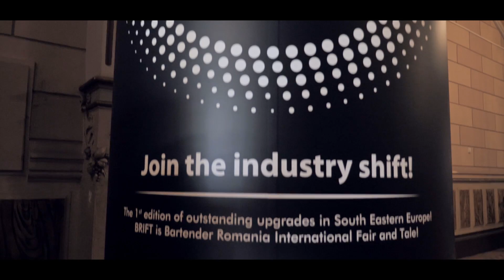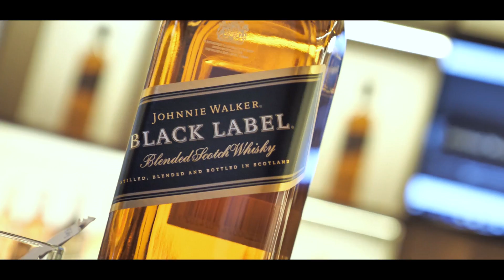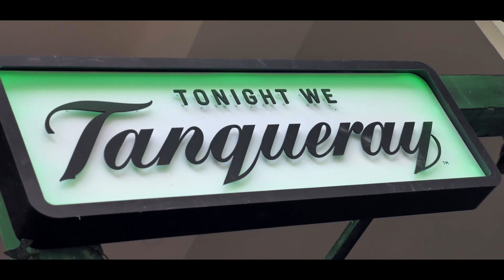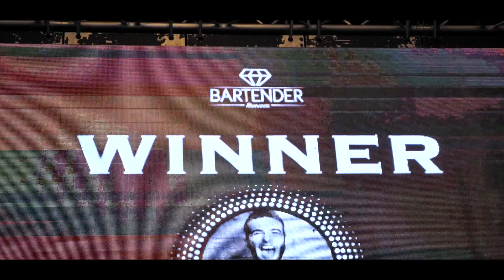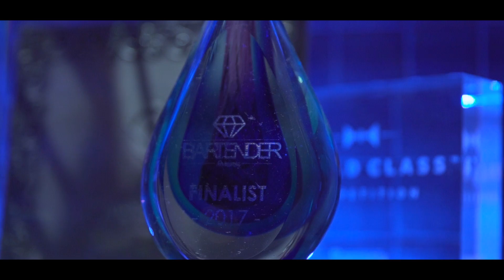BRIFT -cocktail festival Bucharest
"Bartender Romania International Fair and Tail” -BRIFT, este primul targ/ conventie, dedicat industriei Ospitalitatii si HoReCa, organizat in Bucuresti in luna Octombrie.
Targul se adreseaza atat oamenilor care activeaza in Industrie, cat si consumatorilor care aprecieaza bauturile de calitate si cocktailurile.
In cadrul BRIFT au loc degustari, seminare, demonstratii de bartending in zona Cocktail City, premiile speciale BartenderRomania si petreceri!